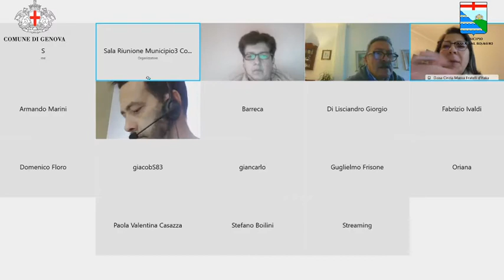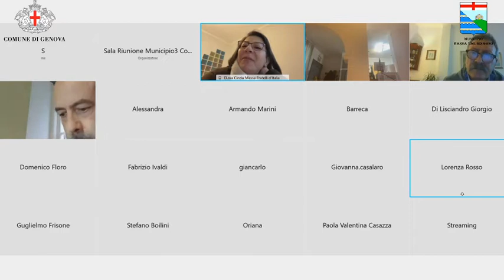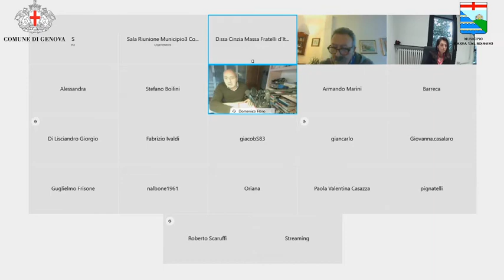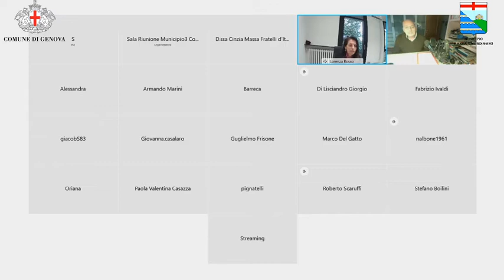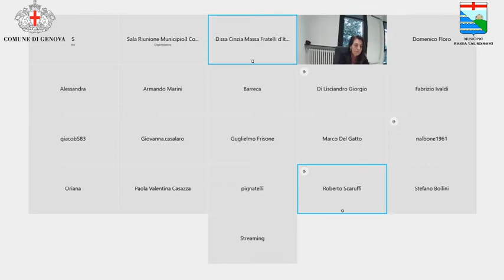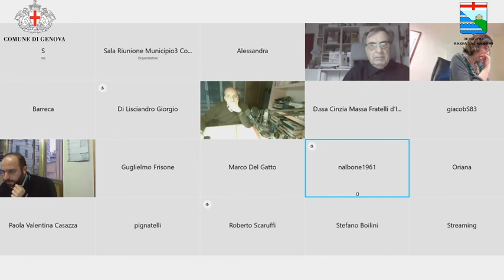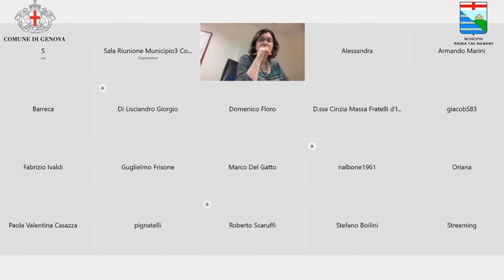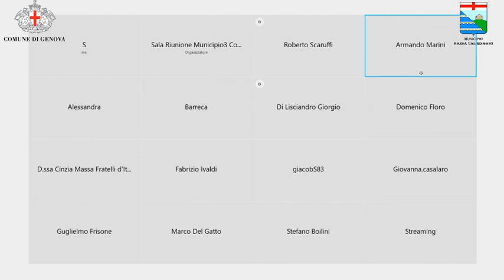Municipio Bassa Valbisagno Prima Commissione Permanente del 21/1/2021